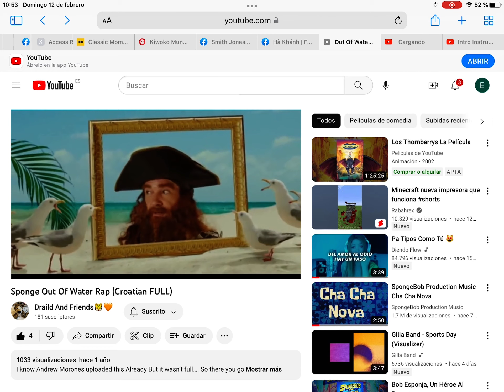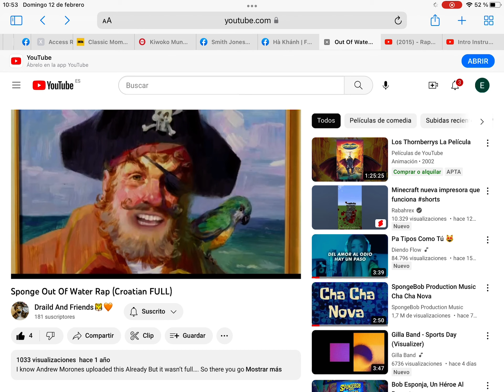SpongeBob SquarePants intro Croatian movie 2015 pal pitch